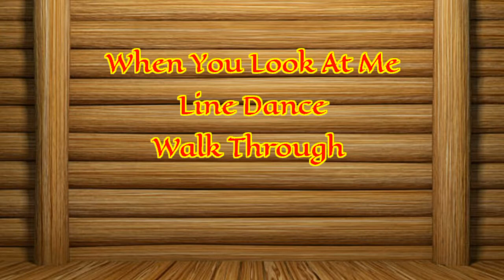When You Look At Me - Imam Wahyudi (INA) 32c, 4w - Improver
WHEN YOU LOOK AT ME LINE DANCE
Choreo: Imam Wahyudi (INA)
Count: 32 Wall: 4 Improver

#-Tag 8 counts on wall 5 facing (12 :00)
Enjoy & Happy Dancing!